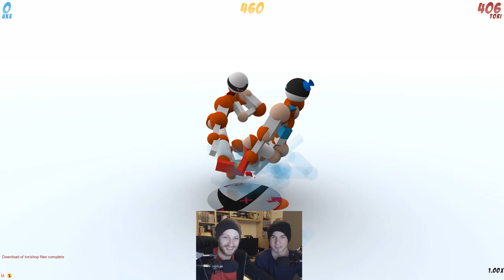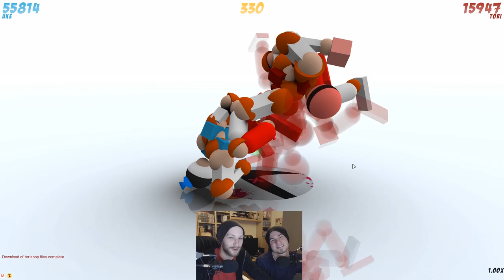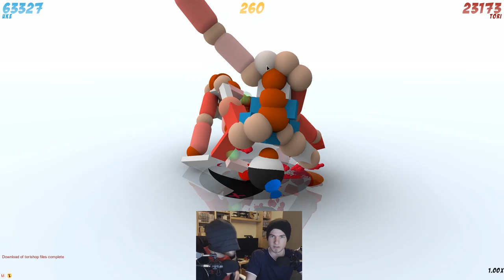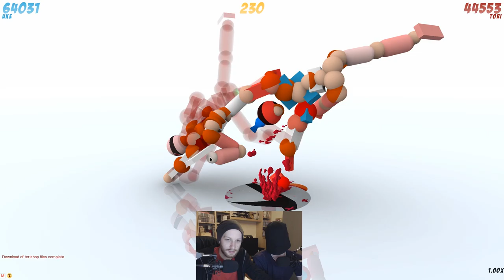Toribash ● MINI Coop [015] - "Mit dem Arsch ins Gesicht und voll einen abgeblasen" ● Let's Coop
● Toribash
Nabi Studios (2006)

● MINI COOP - Toribash
Julien und Marco hauen sich gegenseitig auf die Mütze (2016)

● ACHTUNG AUFGEPASST